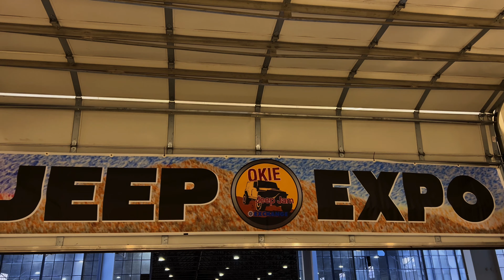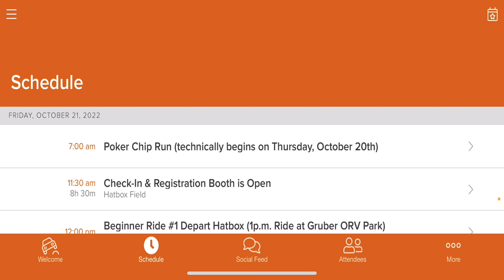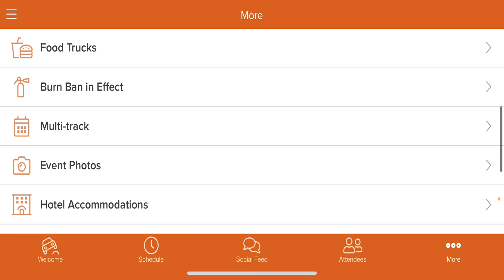Okie Jeep Jam 2022